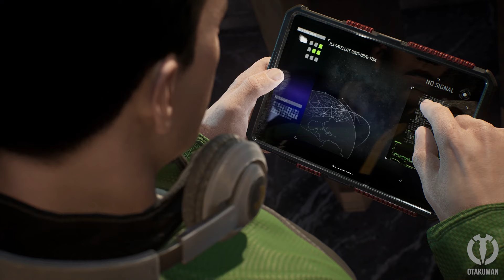GOTHAM KNIGHTS (ITA) - Parte 7: Il Pinguino riformato?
⚡️PLAYLIST GOTHAM KNIGHTS⚡️

Gameplay 49 su Forever!
Dunque, di default giocherò quasi tutto alla cieca. però visto che la struttura del gioco è differente rispetto alla saga di Arkham, non so esattamente quanto potrò portare al di fuori del gioco principale.
Taglierò molte parti non necessarie ai fini della trama, in modo da lasciare quasi unicamente ciò che è più interessante.